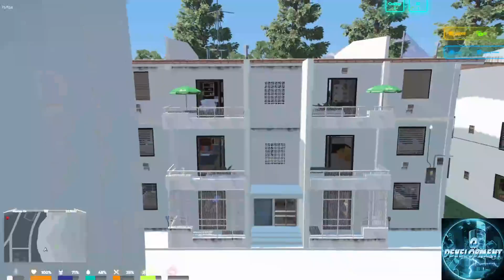Hoods v9 fivem ready mlo